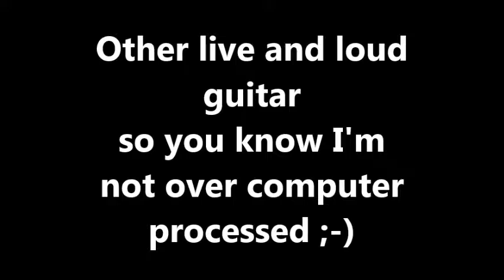Making of Restless 1